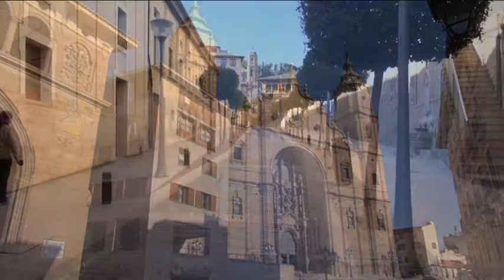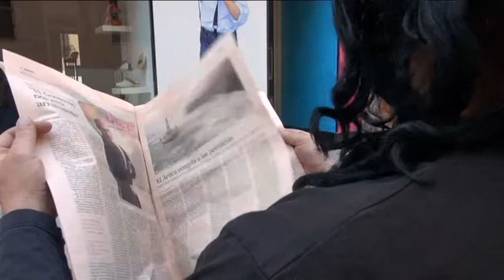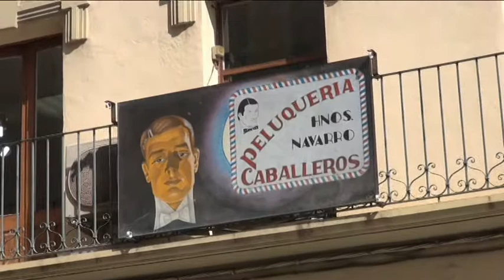ZARPAVideo " À un Poil Près "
À un Poil Près (Version Francais)
Une Production Franco-Espagnole de ZARPAVideo
Alcañiz Mai 2013
Version Espagnole